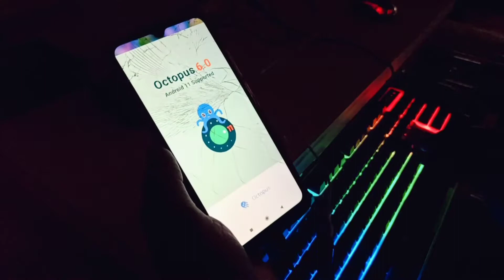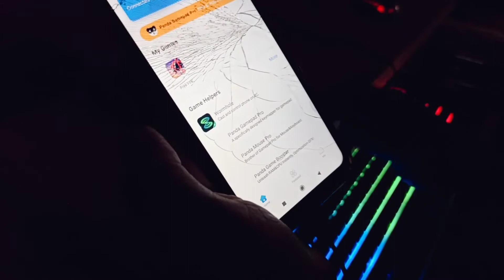Keyboard Mouse Not Connecting in Octopus app | Keyboard Mouse Free Fire Connect Problem Solve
Hi.
I am Rakesh Das. welcome to your YouTube channel stream guruji.

Dosto is video me bataya hu computer keyboard Mouse se not connecting in Octopus apps. Or free fire game computer keyboard Mouse se not control is problem ka solution kaise kare is video mein bataya hu.

Social

MY GEARS--
OTG Cable
USB Hub

Declaimer This is a Gameplay Video made for entertainment & Fun purpose Only For Gamers Audience ( Garena Free Fire). No Any Harmful Contents in this video. Its Just For Fun And Entertainment Only.

use" for purposes such as criticism, comment, news reporting, teaching, scholarship, and rese rch.